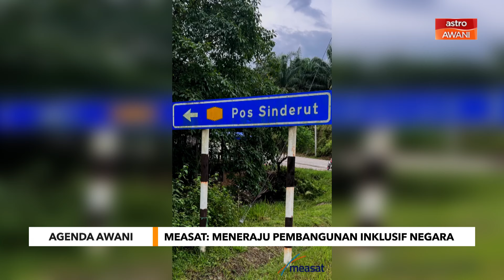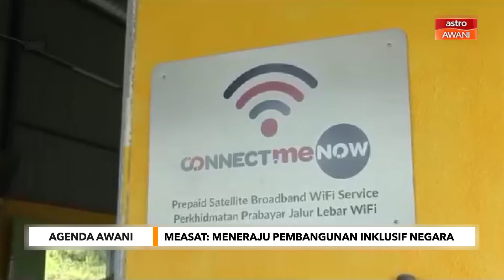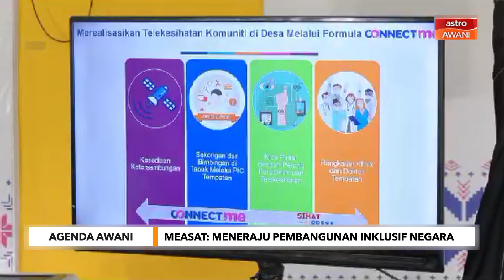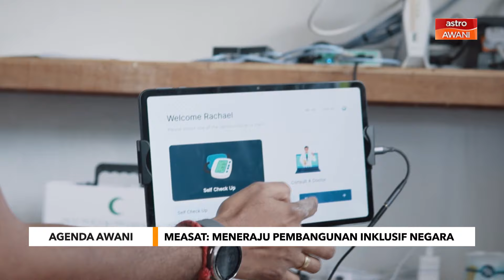Agenda AWANI: MEASAT: Meneraju pembangunan inklusif negara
Bagaimana MEASAT menyokong inisiatif transformasi digital sekaligus memberi tumpuan kepada kesejahteraan dan pembangunan komuniti keseluruhan?

Diskusi dalam Agenda AWANI 9 malam ini.